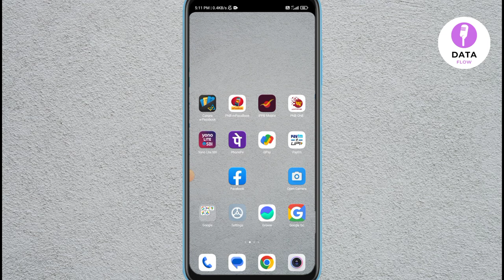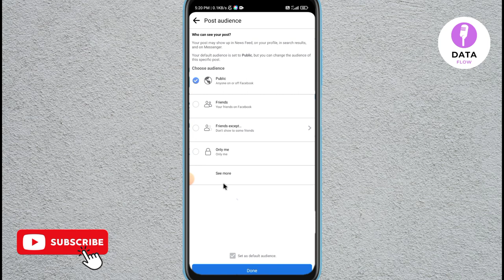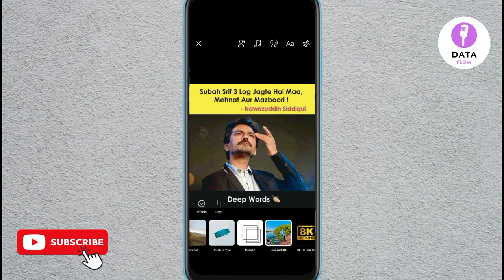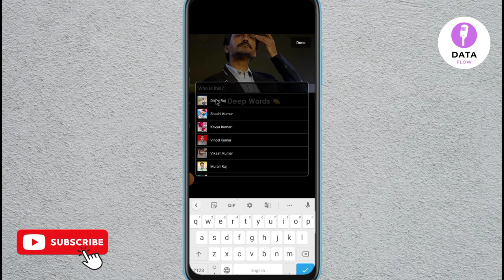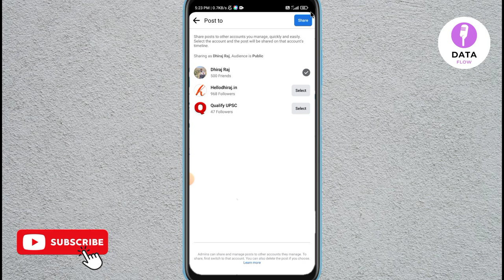Facebook pe photo kaise dale | Facebook par Photo kaise dale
about this video :- dosto aaj ke is video me mein aapko batane wala hu facebook par photo kaise dale umeed karta hu aapko hamari yeah video pasand aayegi

your query
facebook me photo kaise upload kare
facebook me photo kaise dale
how to upload photos on facebook
facebook photo kaise upload kare